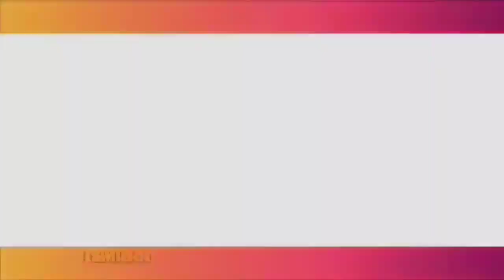Colaborasi Dengan LUTFI AGIZAL, Video NIKITA MIRZANI Banyak Yang Dislike